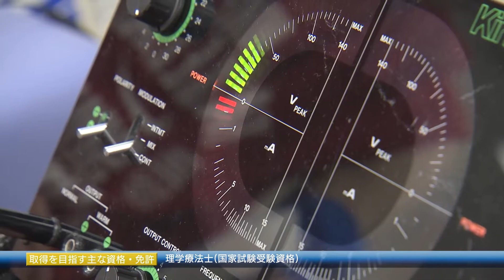川崎リハビリテーション学院 学科紹介MOVIE －理学療法学科－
変化する時代に選ばれる理学療法士を育てる。他に類を見ない教育環境で、知識・技術や倫理観を備えた、臨床力の高い理学療法士を養成します。